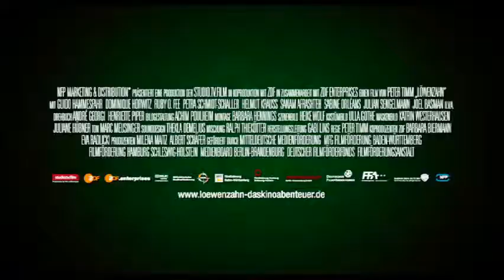Löwenzahn - Trailer Deutsch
Filmtitel: Löwenzahn - Das Kinoabenteuer / Darsteller: Guido Hammesfahr, Ruby O. Fee, Petra Schmidt-Schaller / Regie: Peter Timm / Genre: Kinderfilm / Kinostart: 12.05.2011 / / Kurzinhalt